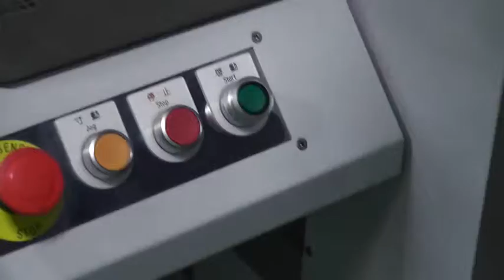Sealing Horizontal Packaging Machine (Axis Servo)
Chuncha company is specially produce: CCP-L-type automatic packaging machine series, CCP-H-type horizontal (pillow) packaging machine series, Automatic film laminating sealmachine,automatic modified atmosphere packaging  machine,side sealing packing machine, CCP-sleeve type packaging machine ,CCP-Jet heat shrink machine, POF shrink film 2-1 shrink packing machine. Chuncha Packaging group each series equipment is widely used in toys, food, wallpaper, auto parts, printing, books, cosmetics, electronics and other industries.Has strong technology development strength,skilled production process and perfect after-sale service system,to provide overall solution from product consulting,industry analysis,site investigation,design and development to manufacture,installation,commissioning, after-sales service.